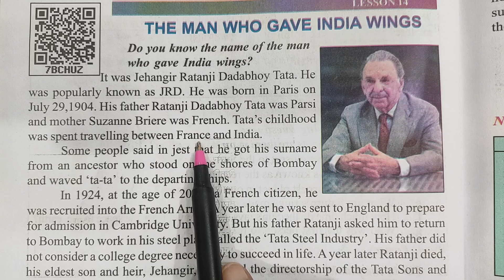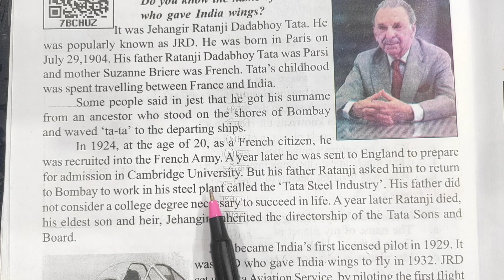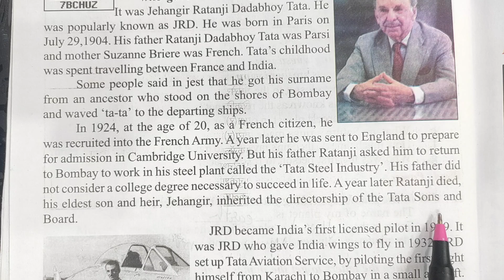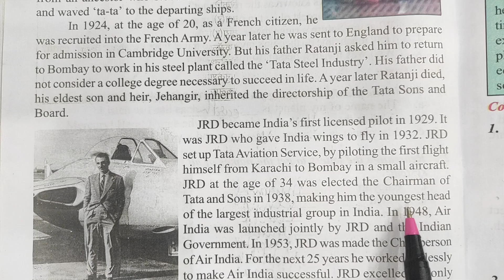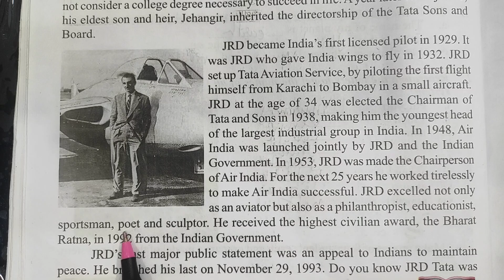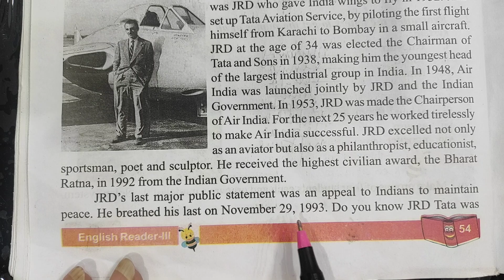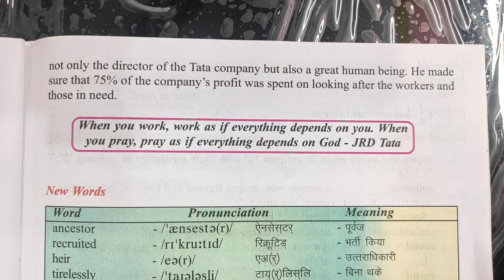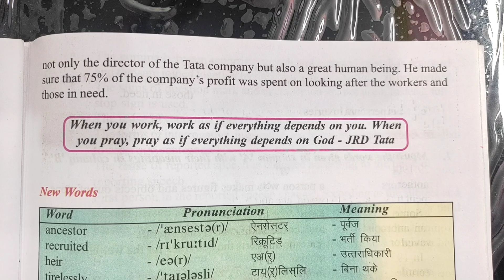English Reader | Class - 8 | Lesson - 14 | The Man Who Gave India Wings | Part - 1